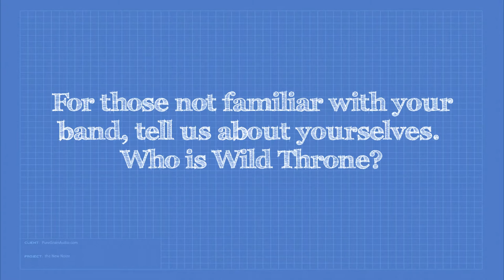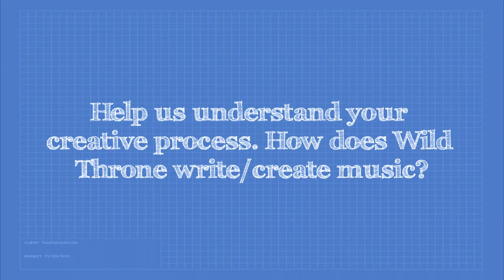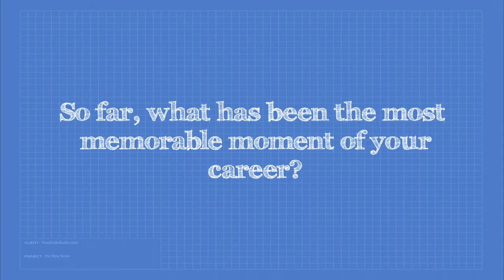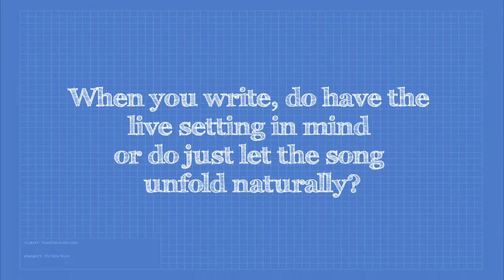Wild Throne Interview on 'Harvest of Darkness', Music Creation and Roadrunner Records [NN023]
Bellingham, Washington trio Wild Throne released their 11-song, Ross Robinson-produced album 'Harvest of Darkness' on October 2, 2015 via Roadrunner Records to rave reviews. Being a new band with a ton of buzz, needless to say when the group hit Toronto we jumped at the chance to interview them. In this chat with lead singer and guitarist Joshua Holland we learn about the band's origins, how they came to sign with Roadrunner, how they create music and much more.

Videography by: Mikaela Bodin
Editing by: Brutally Delicious Productions
Video Series Treatment by: Brutally Delicious Productions